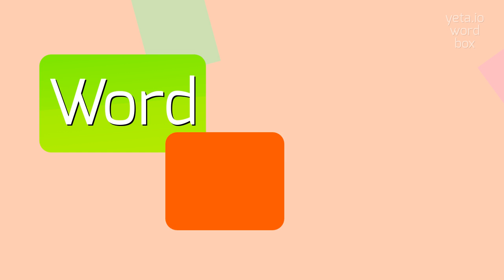How to say "triliterality"! (High Quality Voices)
Watch in this video how to say and pronounce "triliterality"!